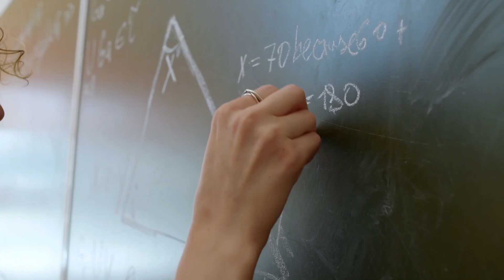Sunway University School of Engineering and Technology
Whilst the engineers make the future, at Sunway University we make the engineers. The School of Engineering and Technology offers students a superior learning experience through excellent teaching, good administrative support and personalised attention.